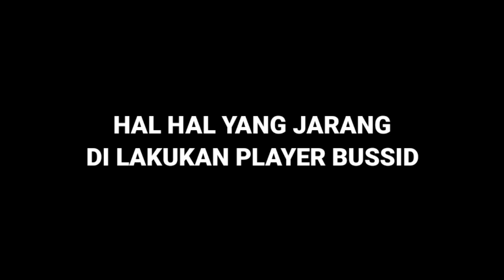hal hal yang jarang di lakukan player bussid